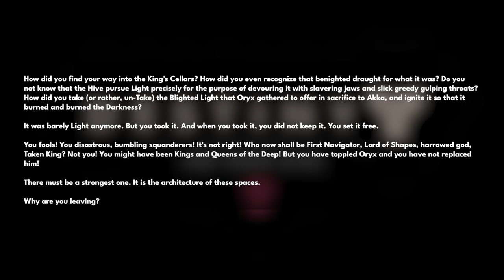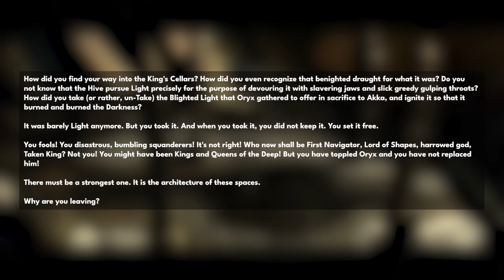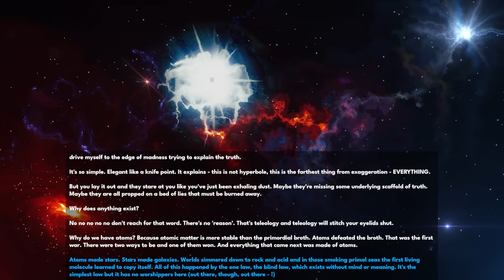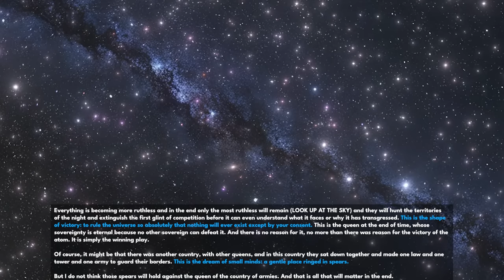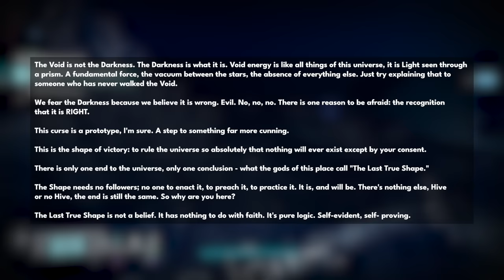Destiny 2 - TOLAND WAS RIGHT? Creation Of The Traveler and Final Shape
Toland, The Shattered is a very intriguing character. He was once a Guardian, but upon death was transformed into a magic ball of energy that traverses the ascendant plane in search of secrets about the Hive, Darkness and beyond. Today we discuss the whereabouts of Toland and some of the mysterious messages he’s relayed over the years.

“Destiny 2 Toland”
“Destiny 2 Story Secrets”
“Destiny 2 Story Explained”